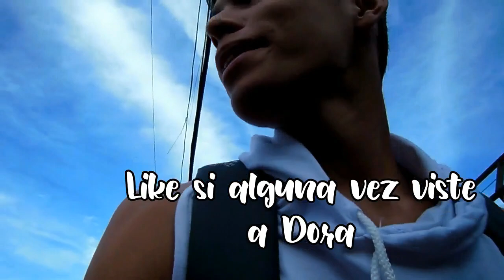EJERCICIO EXTREMO | Mi primer vlog | Manuel Ramírez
Amiigosss!

Me costó mucho hacer y editar este video :v

En realidad tuve problemas al editarlo y exportarlo, pero nada fuera del otro mundo. Amigos realmente fue bastante difícil y esas sentadillas me dejaron adolorido, pero la dí toda, por ustedes y por mí mismo.

Buenas vibras para todos.